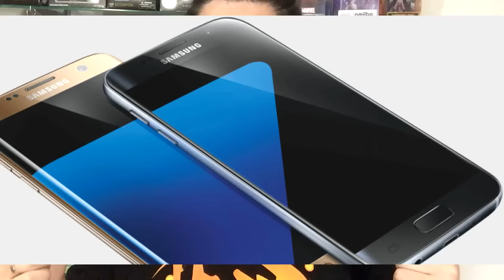AFINAL SERÁ POSSÍVEL VER OS POKÉMONS NA VIDA REAL?! - POKÉMON GO